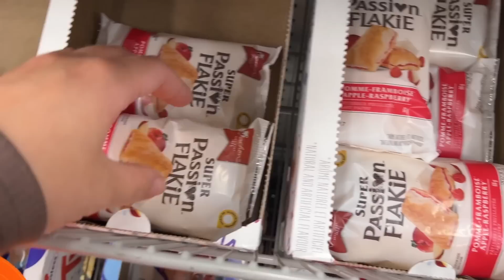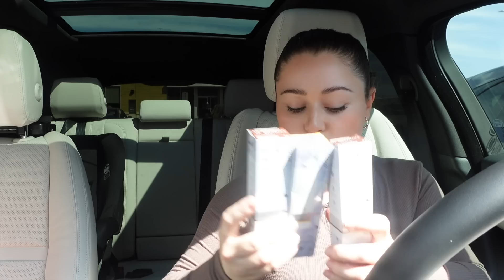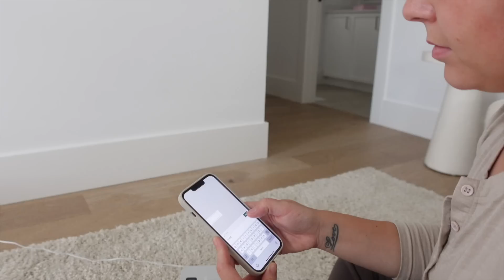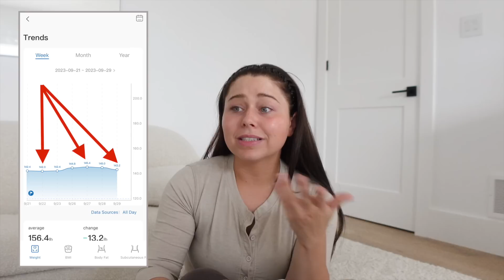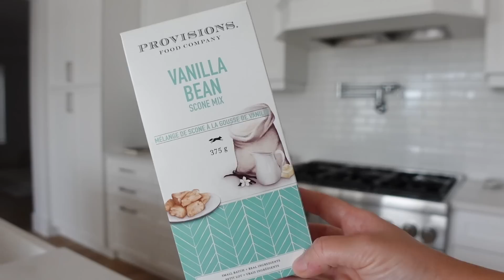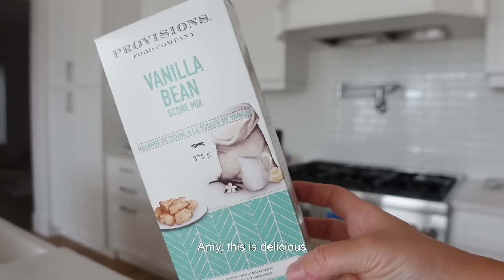Fall Week In My Life As A Mom 🍂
In this weeks vlog, I go fall home decor shopping, have family time at the lake, fall decorate with me, share minimal fall home decor, fall baking, an update on my weight loss + thyroid & more xo 🍂🤎

Sherpa Pumpkin (similar)
ION Color 5A & 6A

AMAZON FAVORITES 🇺🇸
AMAZON FAVORITES 🇨🇦

CAMERA EQUIPMENT FOR THIS VIDEO:
Sony ZV-1 🇺🇸
Wide Lens Adapter 🇺🇸